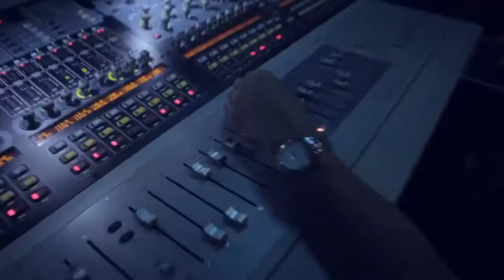Priscilla Queen of the Desert The Musical The Making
Priscilla - Queen of the Desert (The Musical)
Starts May 9, 2014. Newport Performing Arts Theater. Resorts World Manila. 3rd Floor, Newport Mall, Newport Blvd, Newport City, Cybertourism Zone, Pasay City